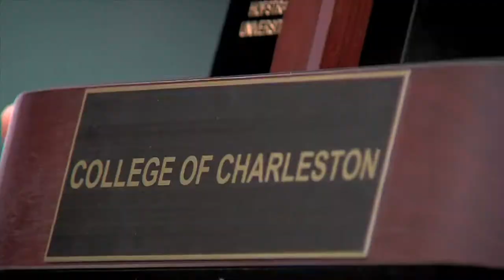2015 All Sports Highlight Video Tease Part 1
2015 All Sports Highlight Video Tease Part 1